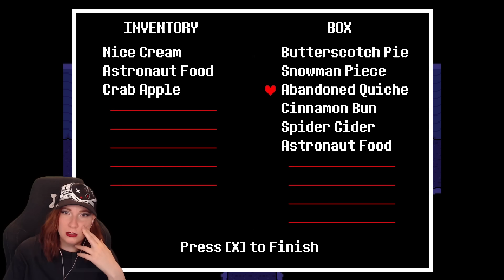This would be so much easier if I wasn’t stupid | Undertale Pacifist Run #4